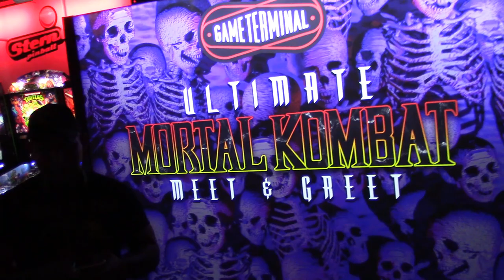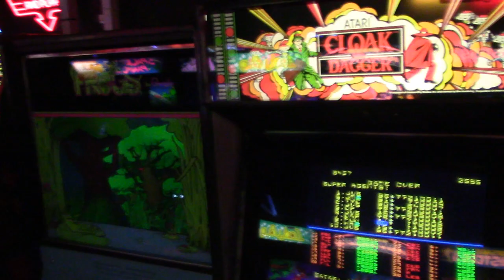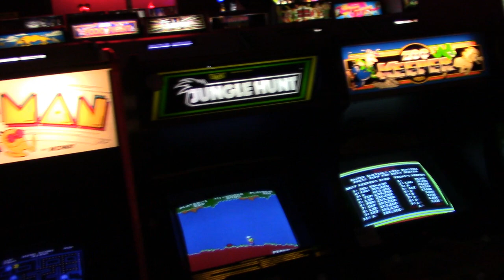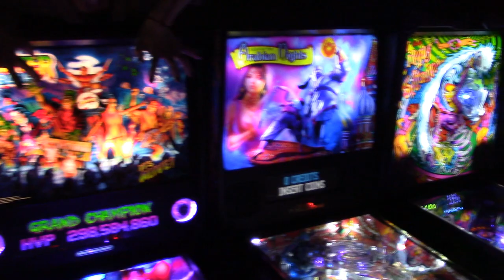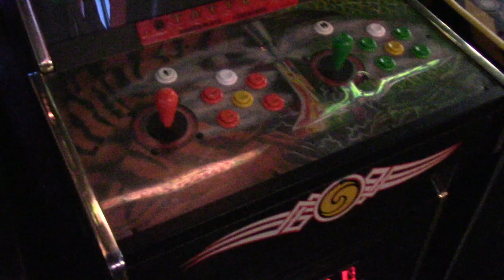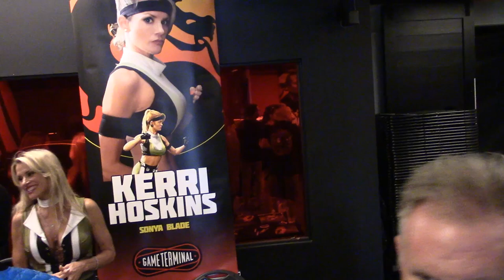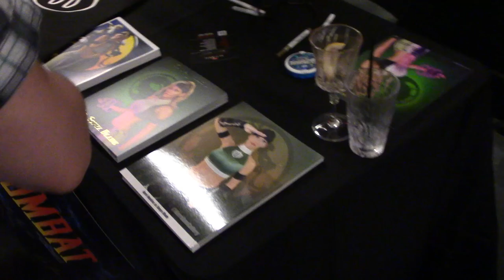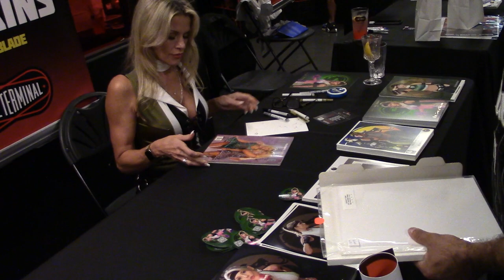Game Terminal - Mortal Kombat Meet and Greet - Arcade Walkthrough, Actors Signing, Tournament Finale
Great day and event overall. The tournament winner received an autographed 1Up machine signed from all the actors. I got 3rd place. Nick Mathews (world record holder for fastest UMK3 completion) placed 2nd. Jason Wilson (owner of Game Galaxy in Smyrna, TN) placed 1st.